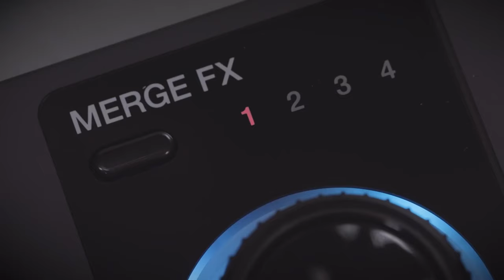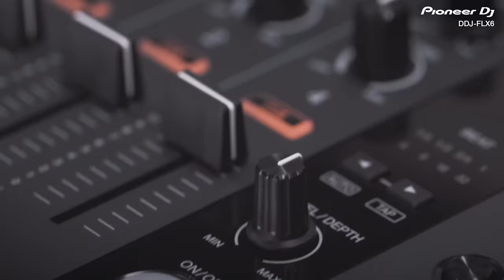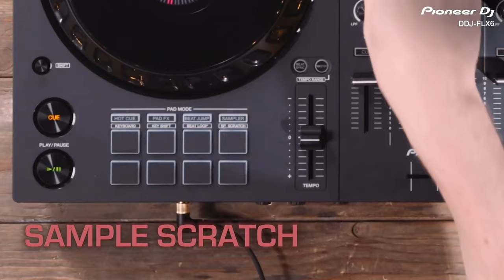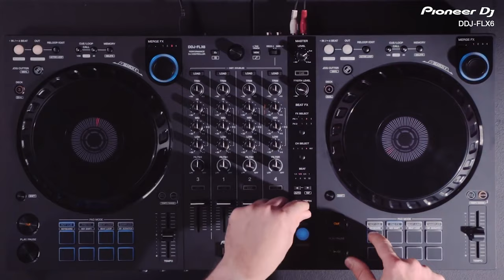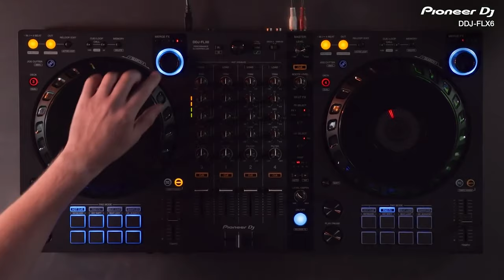DDJ-FLX6 TUTORIAL SERIES | Hướng dẫn sử dụng DDJ-FLX6 | EP:01 Overview | Chen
DDJ-FLX6 tutorial, series hướng dẫn sử dụng và chia sẻ những tính năng trên DDJ-FLX6 đến từ Pioneer DJ Vietnam. Và trong series này, Pioneer DJ Vietnam sẽ cùng đồng hành với rất nhiều những bạn nghệ sĩ trẻ, đã và đang sử dụng DDJ-FLX6 để cùng nhau chia sẽ những tính năng, những tip&trick mà mọi người thích và thường hay sử dụng khi chơi nhạc trên thiết bị DDJ-FLX6.

Trong tập đầu tiên, chúng ta sẽ cùng Chen overview thiết bị DDJ-FLX6 đến từ Pioneer DJ nhé.

Series sẽ được phát sóng vào thứ 7 hàng tuần trên kênh youtube của Pioneer DJ Vietnam Center.
🏠 Địa chỉ: 649 Điện Biên Phủ, Phường 1, Quận 3, TP.HCM
☎️ HOTLINE: 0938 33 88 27